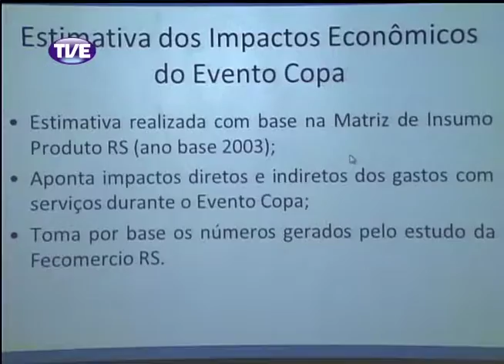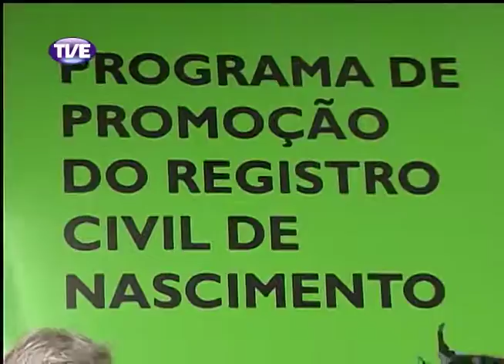Jornal da TVE - Primeira edição - 19/02/14 Bloco 1